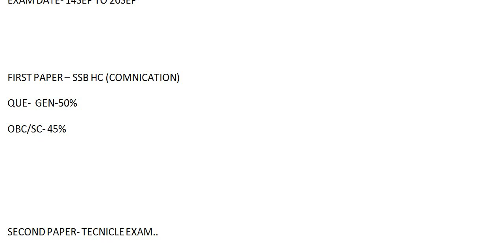SSB HEAD COSTABLE (COMNICATION) EXAM DATE DELEARE 2018